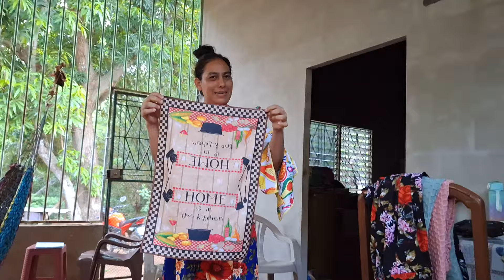Continuamos mostrando un poco mas la mercaderia 👗👕👖Esto nos dijo mi mamá🫡🫡🫡